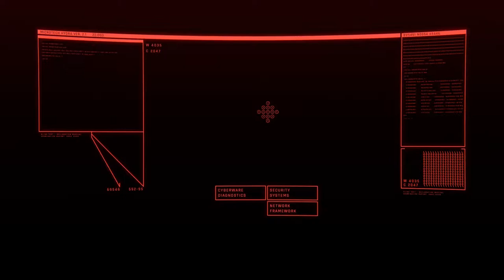CYBERPUNK 2077 Street Kid Life Path Part 16 NCG NO COPYRIGHT GAMEPLAY FREE TO USE NO COMMENTARY